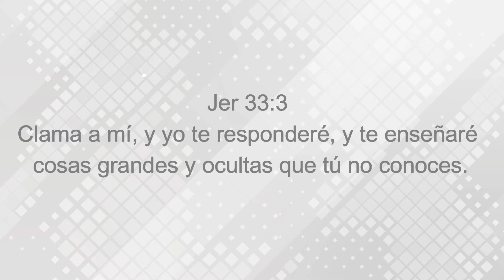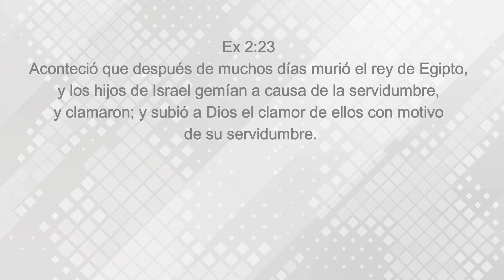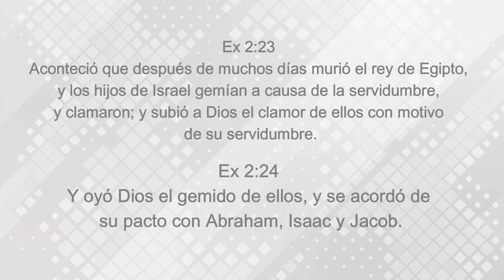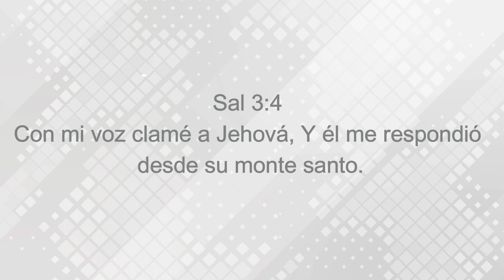Clama, Dios Te Responde